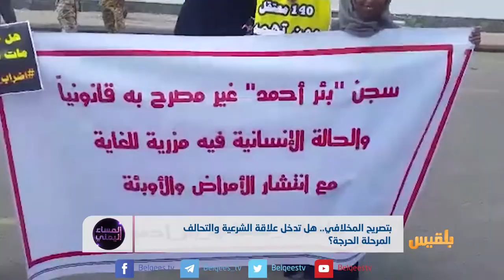بتصريح المخلافي .. هل تدخل علاقة الشرعية والتحالف المرحلة الحرجة | تقرير: منصور النقاش